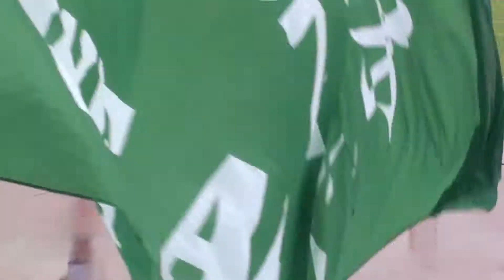2018.9.30 アウェイ FC岐阜VS金沢 GKピッチ内練習